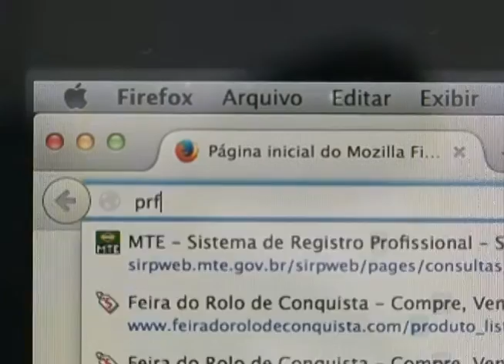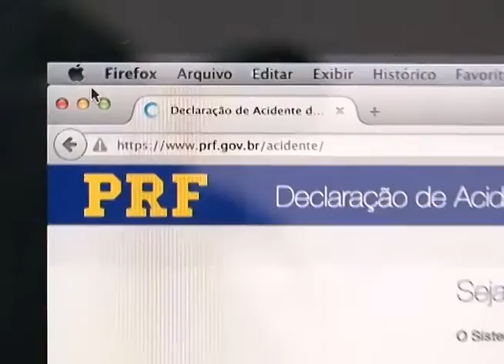Matéria sobre o novo aplicativo da PRF exibida em 09 de julho de 2015